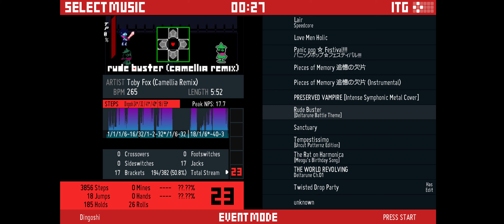[Dingoshi] [ITG] Rude Buster - Toby Fox Deltarune (Camellia Remix)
I'm loving the Deltarune Remix! Dingoshi Ramen 2 coming soon...